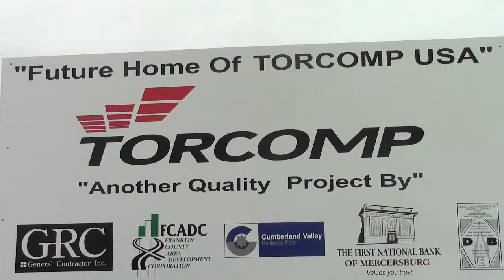Torcomp breaks ground in Chambersburg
Torcomp, a Brazil-based manufacturer, broke ground Monday, April 28, 2014, for a new facility near Chambersburg, Pa.